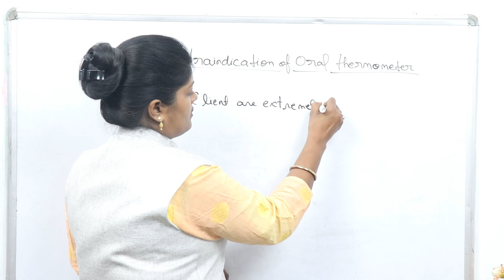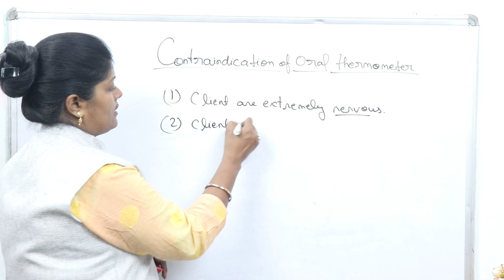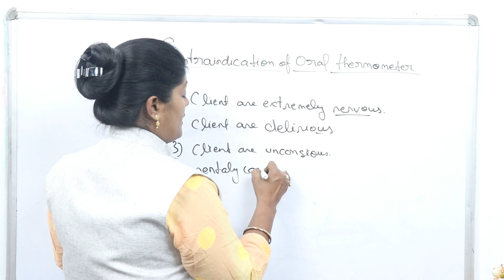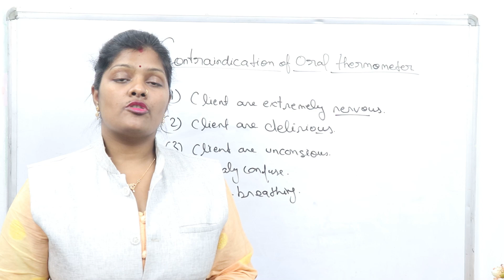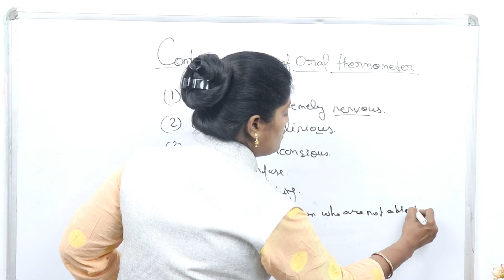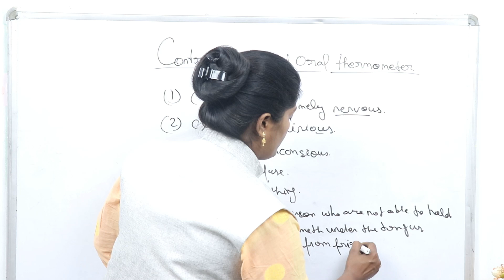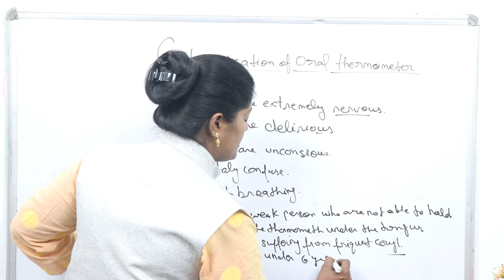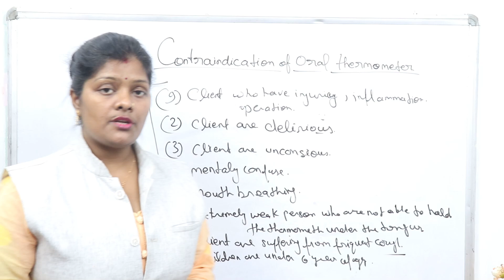Mouth se temperature kab nhi lena chahiye | contraindication of oral thermometer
Mouth se tapman kab nhi lena chahiye | contraindication of oral thermometer | oral temperature

Friends aaj hm bat karenge CONTRAINDICATION OF ORAL THERMOMOTER  ke bare me ummid krti hu ki aap sabhi ko ye vedio bahut help kregi apki prepration me to friends video ko last tak dekhiyega video accha lage to video ko like,share and subscribe krna mt bhuliyega...

Thankuuuuuuuuu.

contraindication of thermometer
thermometer kab nhi lgana chahiye
contraindication of oral thermometer
Mouth me thermometer kab nhi lgana chahiye
ranjana rock nursing
contraindication of oral temperature
Mouth se tapman kab nhi lena chahiye
Mouth se temperature kab nhi lena chahiye